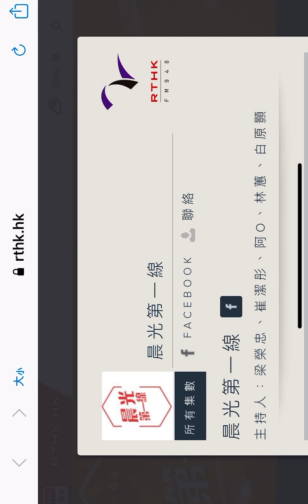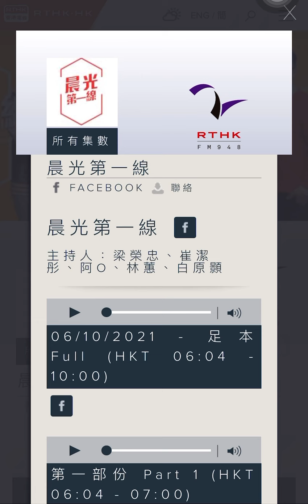炎明熹 GIGI 晨光第一線電台訪問6/10/2021